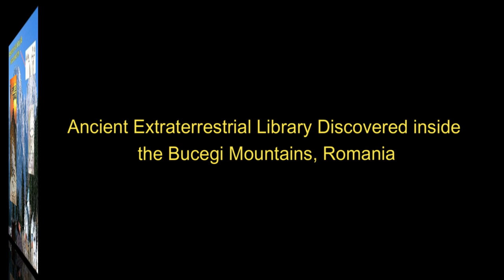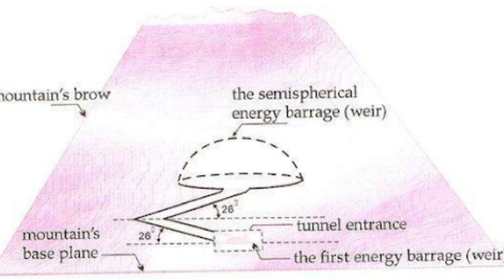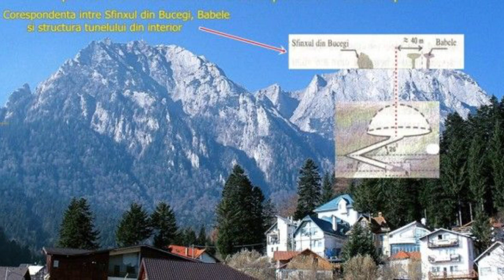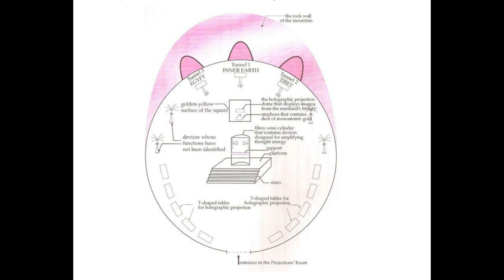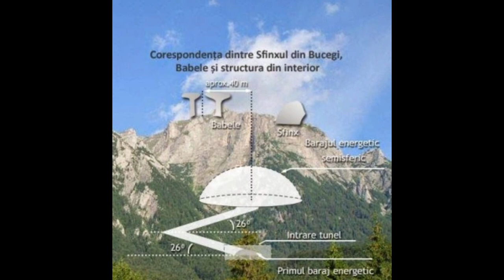Ancient extraterrestrial library discovered inside Bucegi Mountains, Romania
text taken from the book Transylvanian Sunrise by Radu Cinamar and Peter Moon